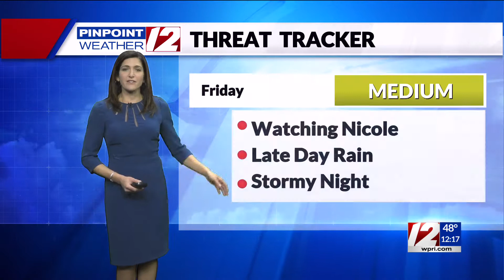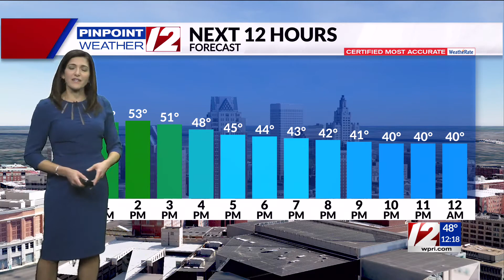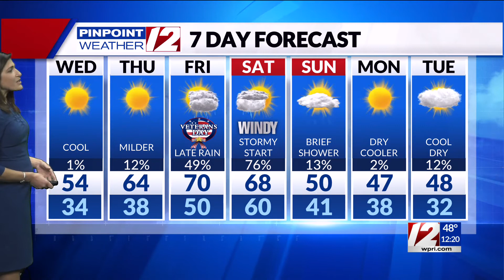Pinpoint Weather 12 Forecast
12 News Meteorologist Michelle Muscatello has the noon weather for Wednesday, November 9, 2022